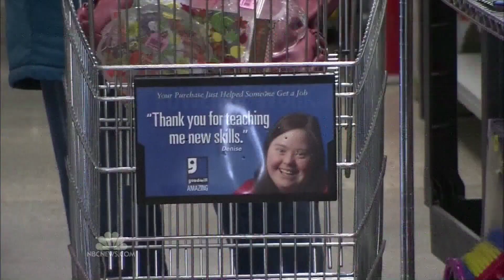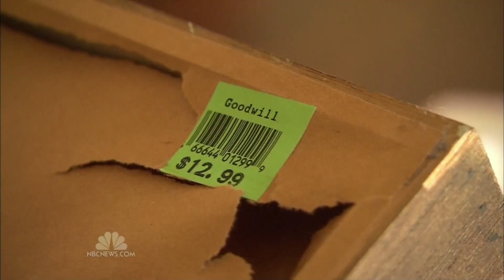Goodwill on NBC Nightly News